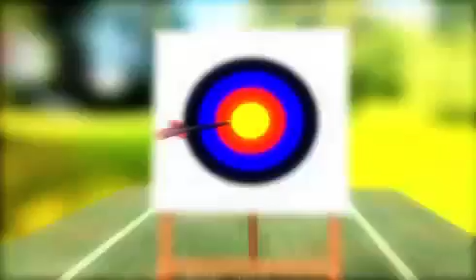Incheon Asian Games promoting peace and harmony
The 2014 Asian Games promoting peace and harmony to all participants at the Asian Games (Olympic Council of Asia).